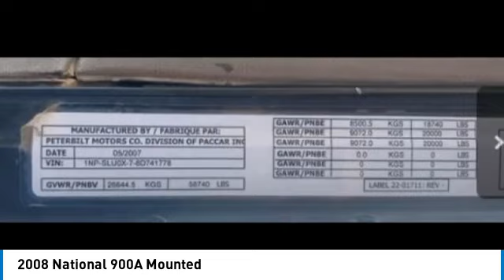2008 National 900A Mounted 68776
2008 National 900A Mounted

1941 south 42nd st suite 416J

2008 NATIONAL 900A MOUNTED ON 2008 PETERBILT 365 Year: 2008 Manufacturer: NATIONAL Model: 900A Upper Hours: 3,091 Serial Number: 293530 Condition: Used Description: 2009 Peterbilt with National 900A 26-ton crane Engine CAT 13 Truck Mounted Truck Year: 2008 Truck Manufacturer: PETERBILT Truck Model: 365 Mileage: 145,043 mi Truck Engine: Engine Manufacturer: Caterpillar Capacities: Lift Capacity: 26 ton FOR MORE INFORMATION CALL